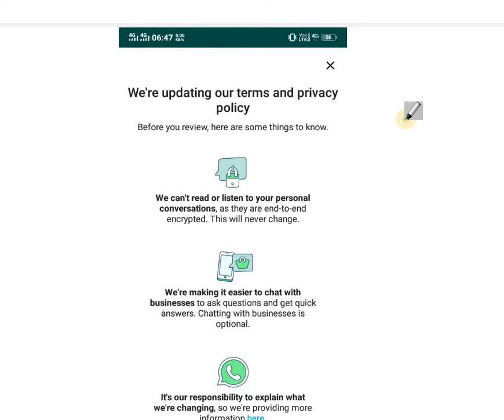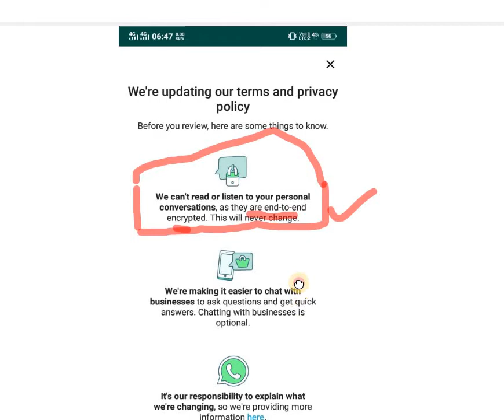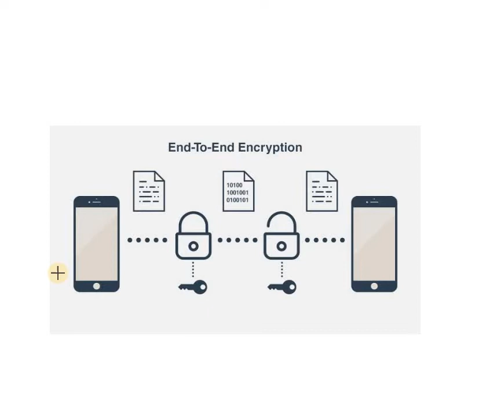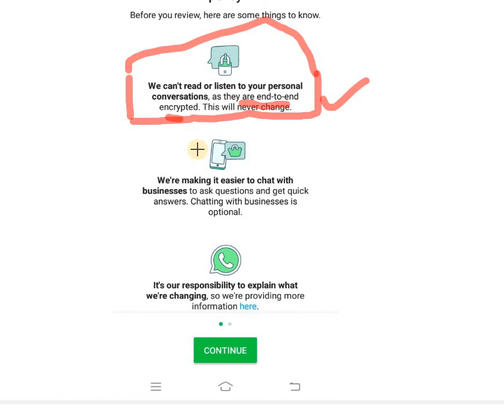what's app new terms and security policy II end-to-end encrypted II video calling safe or not?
what's app new terms and  privacy  policy II end-to-end encrypted
i try to show full details about end-to-end encrypted algorithm.